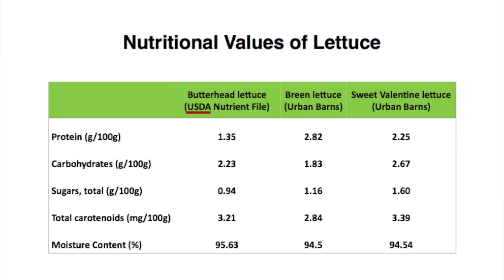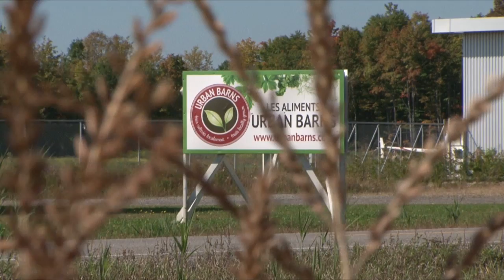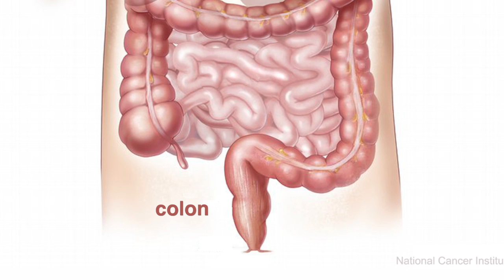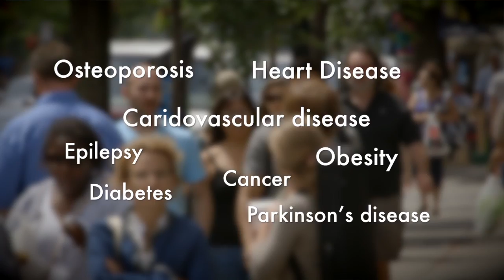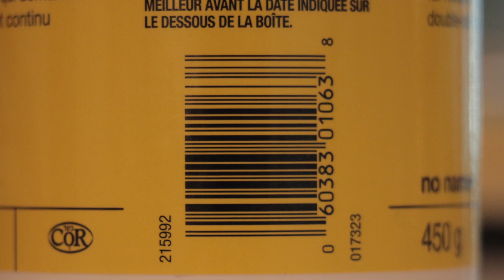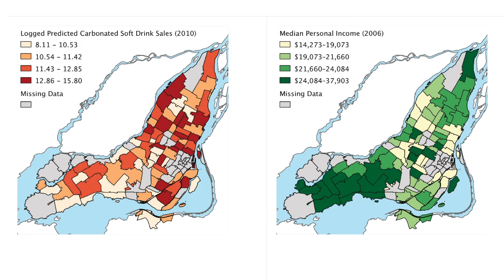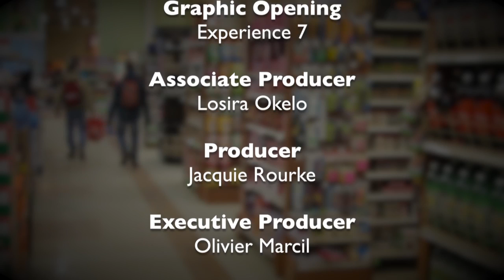Researching the Future of Food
Meet researchers from McGill University who are developing new food products from maple syrup and from potatoes that promote health benefits, such as combatting obesity and diabetes. Find out how fresh produce could be produced year-round, even in the far north, thanks to innovative growing techniques. And see how researchers are examining our food choices in grocery stores, in order to encourage healthier diets.